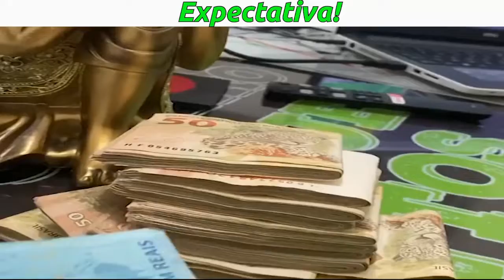Vida de Trader - Expectativa vs Realidade!